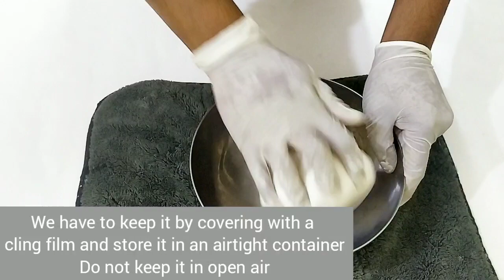Gum paste recipe.perfect home made gum paste recipe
Ingredients...
Gelatin...1/2 tbsp
Water...1/4 cup(  50 ml cup)
Liquid glucose..1/4 cup
Butter..1 tbsp ( melted)
Icing sugar..near 1 kg or more
Tylose powder or CMC..3/4 tbsp